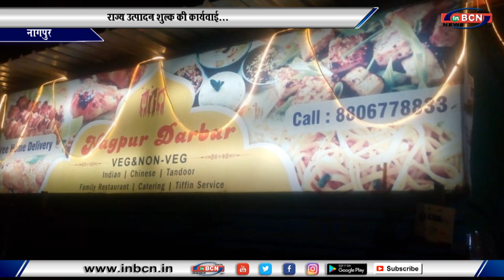राज्य उत्पादन शुल्क की कार्यवाई...INBCN News